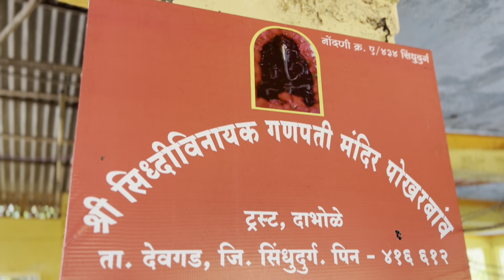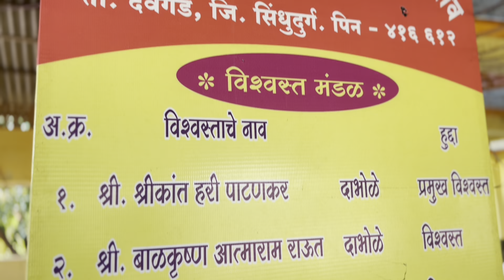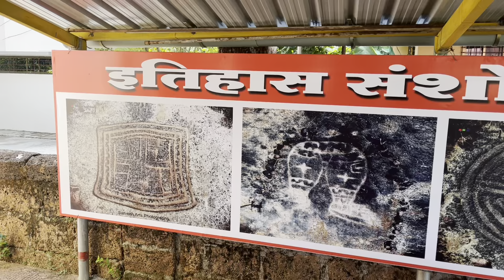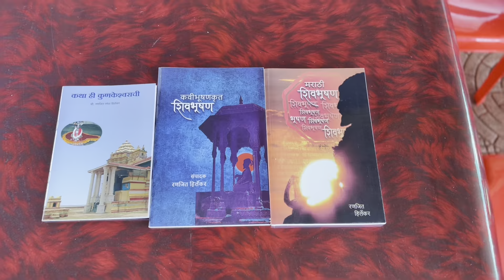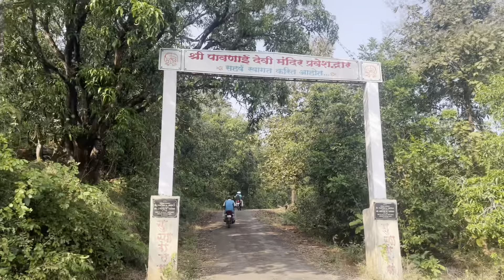देवगडातील कातळशिल्प पर्यटन | कोकणातील कातळशिल्प | petroglyphs in konkan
मित्रांनो याआधी कातळशिल्प विषयीचे दोन व्हीडीओ आपण आपल्या चॅनलवर पाहिले आहेत. आज आपण देवगड तालुक्यातील कातळशिल्प पहायला जाणार आहोत. पर्यटनाच्या दृष्टीकोनातुन या कातळशिल्पांचा वापर कश्या प्रकारे करता येईल याची माहिती तुम्हाला मिळणार आहे. तुम्ही देखील श्री अजित टाकळकर यांना संपर्क करुन या कातळशिल्पांना भेट देउ शकता.
मित्रांनो हा व्हिडीओ पुर्ण बघा म्हणजे एक चांगली माहिती तुमच्या पर्यंत पोहचेल.

श्री अजित टाककर
जामसंडे देवगड